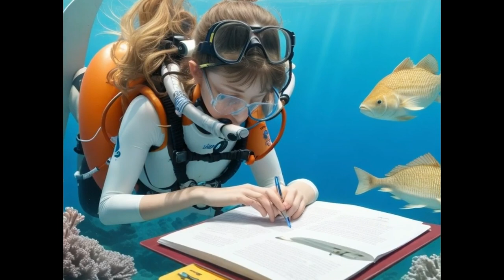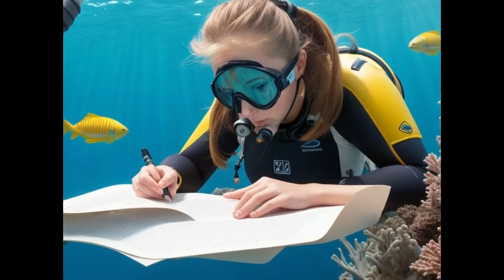Sensual Escapes with Imaginative Mentors A Journey of Passion and Discovery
In this captivating tale, join Sarah as she embarks on a Sensual Escape with Imaginative Mentors, a renowned travel channel. Explore the allure of an enchanting island, delve into intimate moments, and uncover the mysteries of desire in the world's most exotic destinations. Join us on a journey of passion and self-discovery, where Sensual Escapes with Imaginative Mentors promises to ignite your senses and transport you to a world of sensuality. Don't miss this enchanting story that will leave you yearning for your own sensual adventure.

video tags for "Sensual Escapes with Imaginative Mentors: A Journey of Passion and Discovery"

Sensual Escapes
Imaginative Mentors
Travel Adventure
Passionate Journey
Exotic Destinations
Sensual Exploration
Island Paradise
Desire and Sensuality
Romance and Adventure
Alluring Tales
Self-Discovery
Candlelit Dinner
Underwater Exploration
Sensual Fragrance
Moonlit Rendezvous
Travel Inspiration
Exclusive Travel Content
Intimate Moments
Sultry Escapes
Storytelling with Sensuality
Secret Getaways
Travel Journalist's Tale
Journey of Desire
Hidden Paradise
Exotic Scent
Senses Arousal
Romantic Getaways
Breathtaking Sunsets
Unforgettable Memories
Travel Vlog
Island Romance
Destination Secrets
Alluring Experiences
Passionate Travel
Travel Inspiration
Travel Journal
Private Villa Experience
Sultry Sights
Exclusive Storytelling
Sensual Dreamscapes

hash tags for "Sensual Escapes with Imaginative Mentors: A Journey of Passion and Discovery"